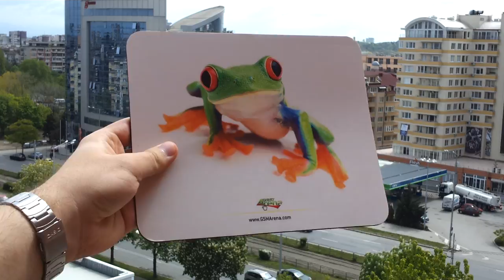Samsung I9100 Galaxy S II continuous autofocus demo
A demo of the Samsung Galaxy S II video camera with continuous autofocus. Fore more, check out